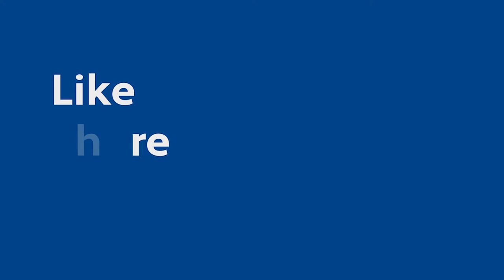Brixham Town Council - how has it helped?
Cllr Mike Morey explains how the town council has helped Brixham.